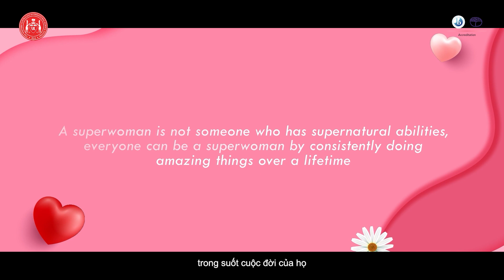VIETNAMESE WOMEN’S DAY 2022 - SUPER VIETNAMESE WOMEN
🌟🌟Các WASSers có tin vào những “SUPERWOMAN” không?

Tây Úc thì có đấy!

✨Những “Superwoman” tưởng chừng như chỉ xuất hiện trong những tập truyện tranh hay phim ảnh, lại đang hiện diện bên cạnh chúng ta một cách rất bình dị.
🏵️Có những người phụ nữ bình thường, không hề sở hữu những khả năng siêu phàm như bay lượn, hay điều khiển đồ vật; nhưng với tình yêu thương cao cả có thể làm nên những điều phi thường.

🌹🌹Đó chính là những người Bà, người Mẹ, người Cô vẫn hàng ngày tận tình chăm sóc, yêu thương, và dạy dỗ chúng ta nên người.

💖Nhân ngày đặc biệt tôn vinh những người Phụ nữ Việt Nam 20/10 ngày mai, các WASSers cũng có những tâm tình riêng gửi đến những “siêu nữ anh hùng” của lòng mình. Hãy cùng xem những tâm tình đáng yêu và đầy tình cảm này nhé.

🤔Còn các bạn, những “SUPERWOMAN” của mình là ai?
💌💌Hãy comment cho Tây Úc được biết và gửi đến người ấy những thông điệp yêu thương trong dịp lễ đặc biệt này nhé!
Hệ thống trường Quốc tế Tây Úc